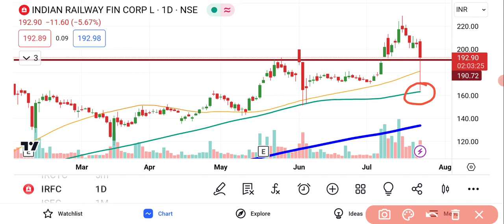IRFC Share News | IRFC Share Latest News Today | IRFC Share Price | IRFC Share Analysis